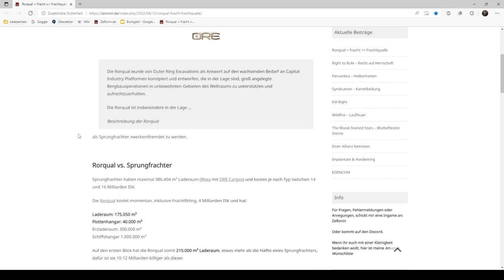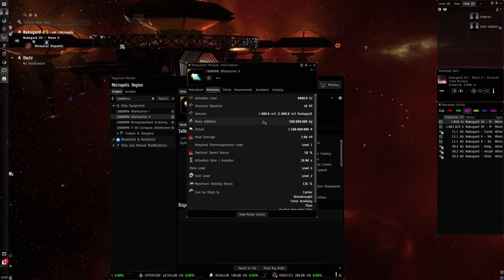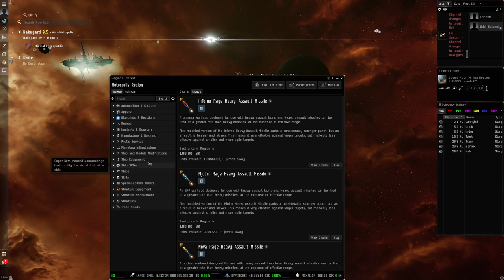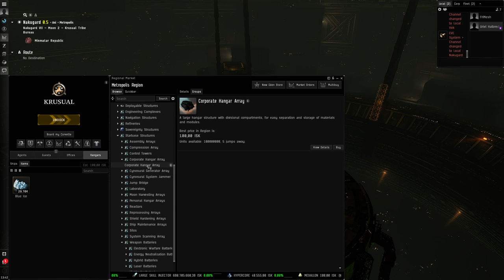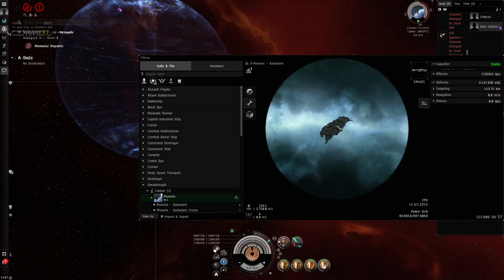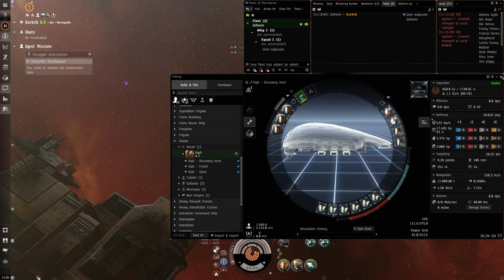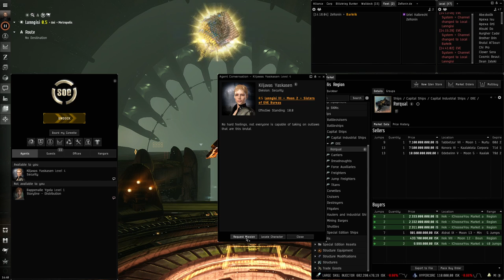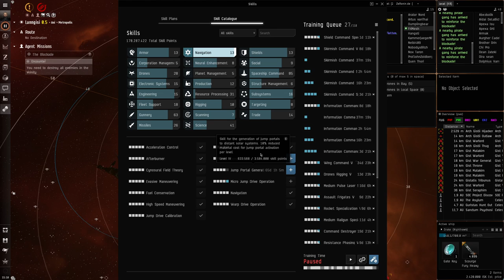EVE Tutorial - 6 - Rorqual + Fracht = Frachtqualle und POS Mechanik